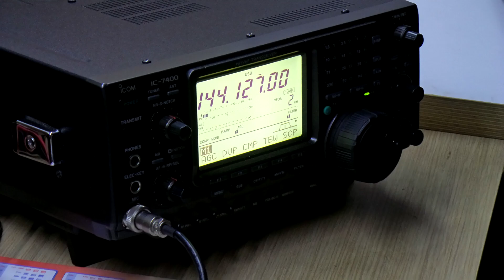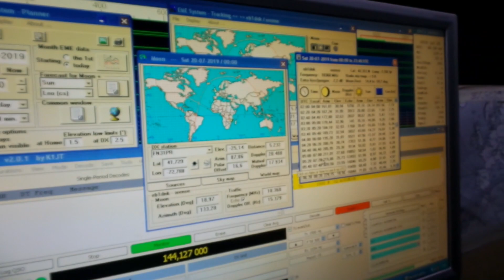AO50MOON - REBOTE LUNAR - EME 19-20 Julio 2019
19-20 Julio 2019 - celebrando el 50 aniversario de la llegada a la luna, enviando la señal de radio a la luna desde Ourense
July 19-20, 2019- Celebrating 50 years of moon landing sending our radio signal to the moon and back.